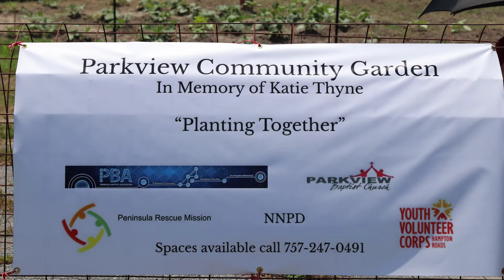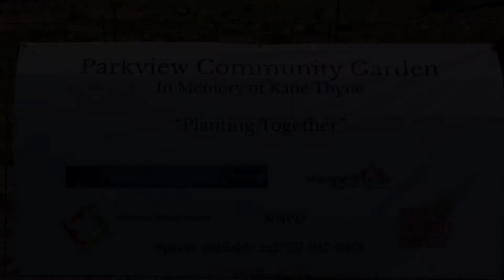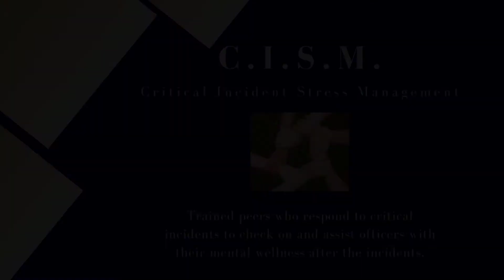21𝘴𝘵 𝘊𝘦𝘯𝘵𝘶𝘳𝘺 𝘗𝘰𝘭𝘪𝘤𝘪𝘯𝘨 𝘊𝘰𝘯𝘷𝘦𝘳𝘴𝘢𝘵𝘪𝘰𝘯𝘴: NNPD Training Division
In our fourth episode of our 21𝘴𝘵 𝘊𝘦𝘯𝘵𝘶𝘳𝘺 𝘗𝘰𝘭𝘪𝘤𝘪𝘯𝘨 𝘊𝘰𝘯𝘷𝘦𝘳𝘴𝘢𝘵𝘪𝘰𝘯𝘴 series we speak with Lieutenant. J. Barefoot and Sergeant B. Bartley of the Newport News Police Department Training Division.

During this episode, you will hear more about the NNPD Training Division, including the history of our Training Academy, the type of training our officers receive during their time in the Academy and annual training for all officers, the importance of officers being out in the community, and more!

Also, don't forget, we will host a Facebook Live session on the Training Division with Lt. Barefoot and Sgt. Bartley on Thursday at Noon. During this time, they will be discussing the NNPD Training Division and taking questions about training.